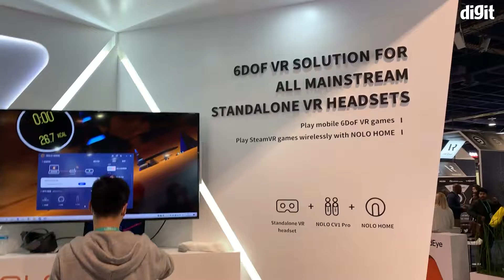Enabling A Really Comfortable VR Experience - Nolo CV1 Air - A 6DOF VR Solution From CES 2020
Check out Nolo VR's, Nolo CV 1, a really comfortable 6DOF VR solution. At CES 2020, NOLO VR has launched their NOLO CV1 Air motion tracking kit that is compatible with HUAWEI VR Glass to provide the most "portable" 6DoF VR solution. This lightweight VR headset combined with 6DoF interactive capabilities gives it the cutting-edge promise of mobile VR. Currently, HUAWEI VR Glass and NOLO CV1 Air is being sold in mainland China and is preferred by Chinese mobile network operators in the Cloud VR services.

The weight of the NOLO CV1 Air headset marker and HUAWEI VR Glass headset is less than 200g. The lightweight and portable glasses type VR form is in sharp contrast to the thickness and heaviness of most VR interactive devices on the market.

NOLO VR has deeply cooperated with Huawei and developed a 6DoF motion tracking kit -- NOLO CV1 Air -- to provide the 6DoF motion tracking for head and hands, enabling it to play SteamVR games and mobile-based 6DoF VR games.

NOLO CV1 Air consists of three components: a base station, a headset marker and two controllers. It is lightweight and portable, with a strong performance. The positioning precision is +/-2mm and the positioning latency is less than 20ms.

Compared to the previous generation of NOLO CV1, apart from the base station and the interactive controllers that have been optimized for the HUAWEI VR Glass, the headset marker also has been greatly modified in terms of its circuit structure and industrial design. With the Micro-USB cable connection removed and the headset marker positioning receiver modified, it is in a thin and crescent shape with less than 20g weight that makes it almost unnoticed when paired with the HUAWEI VR Glass.

From the user's perspective, lightweight, portable, easy to use, and 6DoF interaction are their core requirements. The glasses type VR headset meets the basic needs of the users. This portable and compact form of VR headset that tethers to a smartphone is easily accepted by the public. The entry of mobile phone manufacturers may make VR move faster to the consumer market.